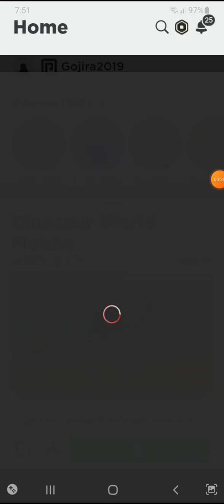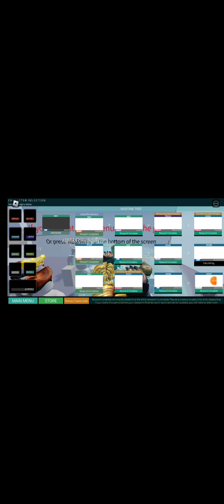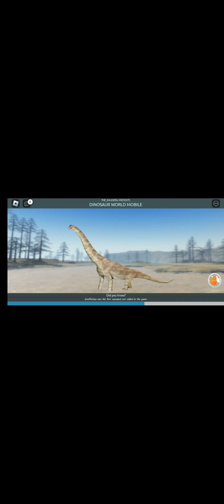playing dwm newset update